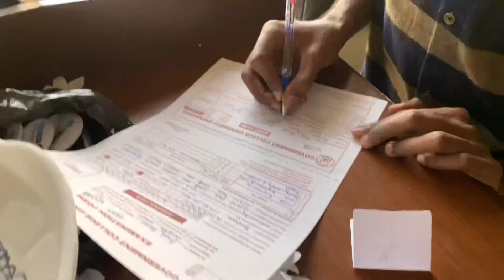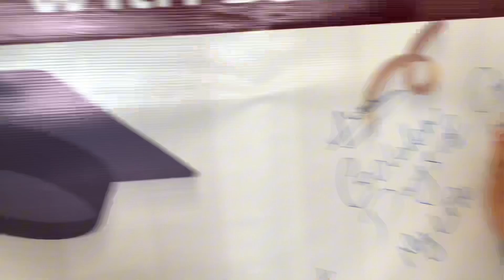Games Day - Day 3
BSCS 2020 GCUH! Time to cheers for the good times and the friendships we built. Let's celebrate our wins together at
Graduate Celebration Week!